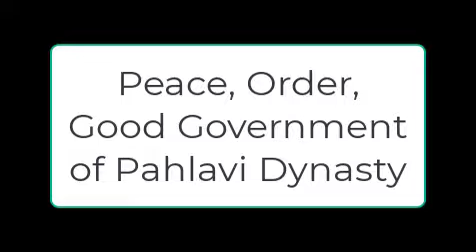علی‌اکبر کسایی کوپائی متخصص بیهوشی🥋